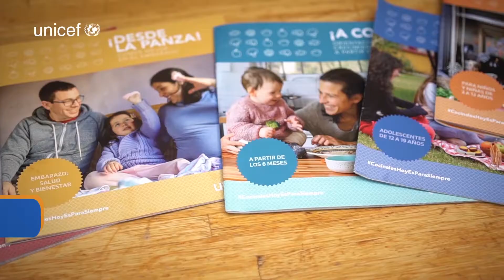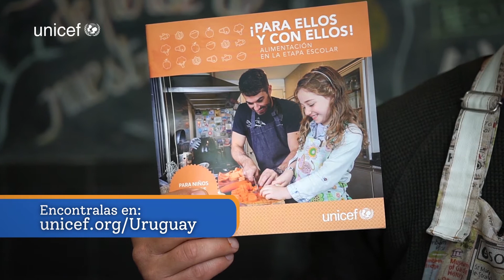Conociendo el morrón 🫑 | UNICEF Uruguay y Educocina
Una iniciativa de UNICEF Uruguay y Educocina, con el apoyo de Huerta en Casa, para el programa Tiempo de Aprender, producido entre la Administración Nacional de Educación Pública, el Plan Ceibal y la Televisión Nacional.